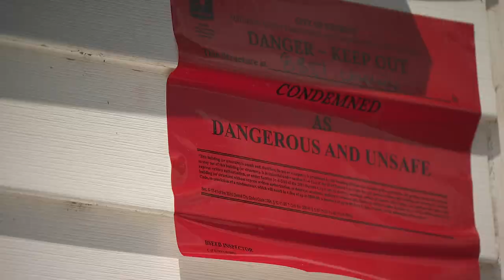A House Falling Down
A Detroit couple startled one morning by a car crashing into their home.  What happened after that was a kick in the gut.